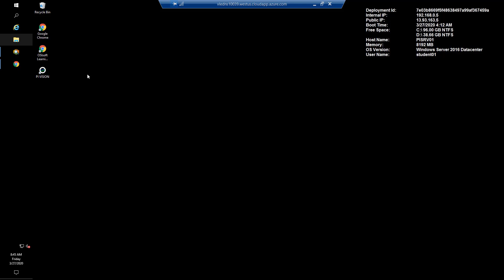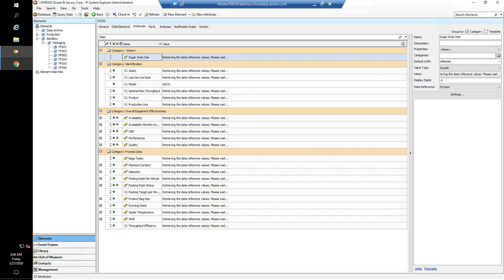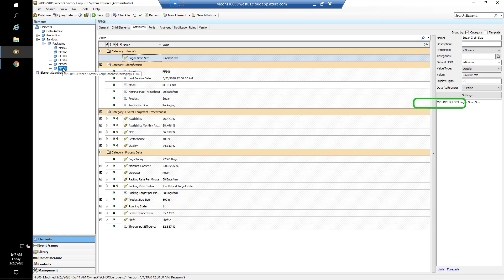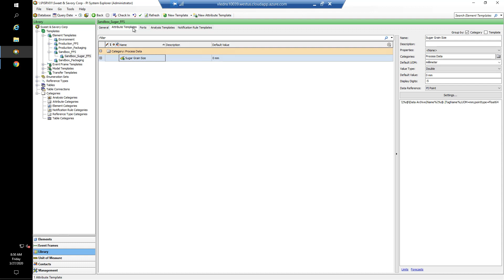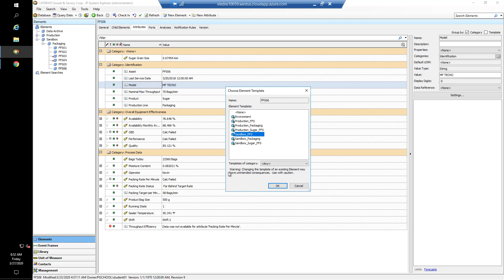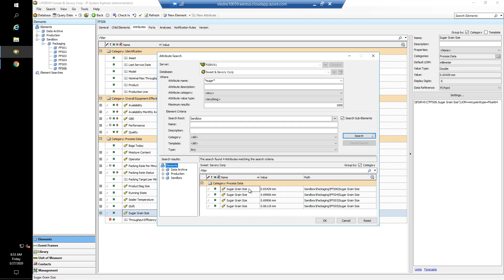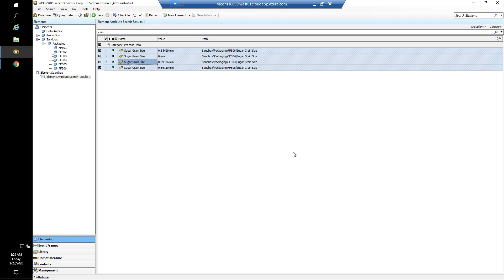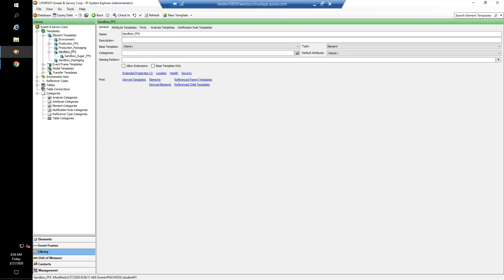Improve your AF Experience - Derived Templates